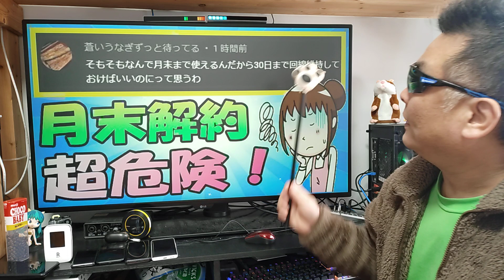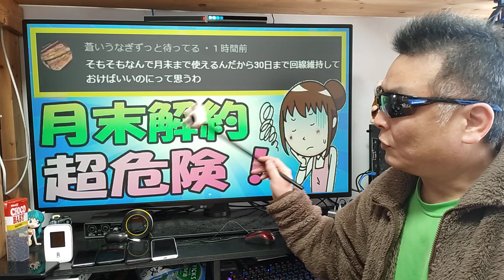楽天モバイル 解約は月末でいいんじゃね？ Rakuten Hand 5G 1円キャンペーン APN設定は概要蘭に記載あるので参考にどうぞ！